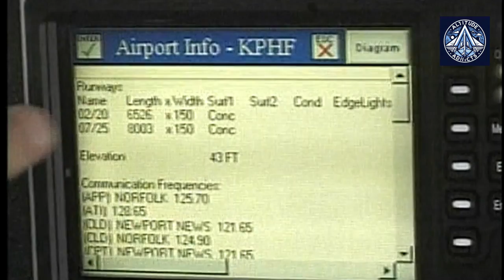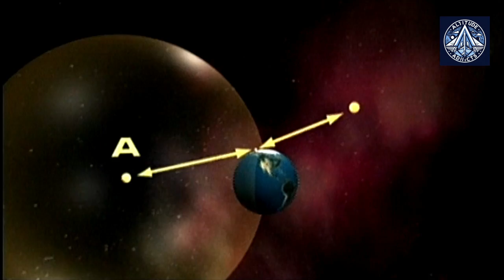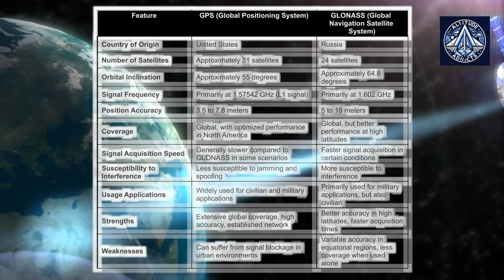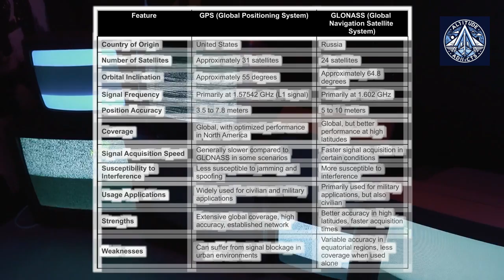Russian GLONASS vs US GPS: The Battle of the Satellite Navigation Systems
Take a deep dive into the intensifying competition for control of global navigation systems. Starting with the US-Russia rivalry between GPS and GLONASS, we'll explore how new players like Europe's Galileo, China's BeiDou, and India's NavIC are reshaping the landscape. Understand the geopolitical implications of these competing systems, the massive investments involved, and what this means for the future of global navigation. We'll also examine how each system's unique characteristics serve different regions and purposes, and why countries are racing to establish their own independent navigation capabilities.

Note: AI designed cover